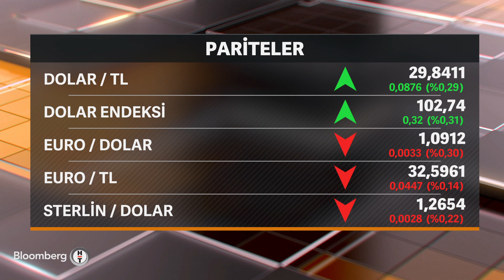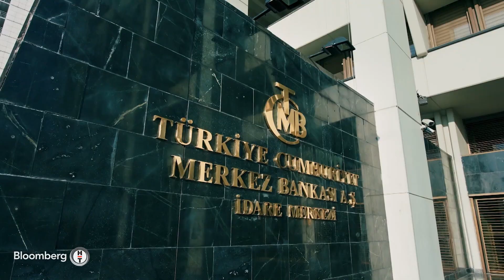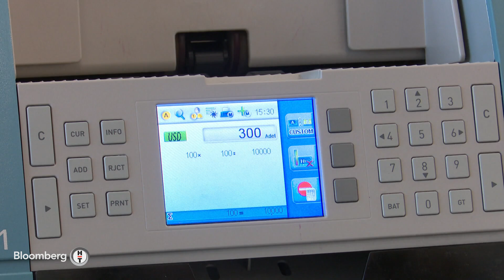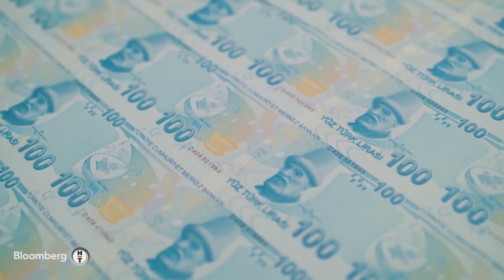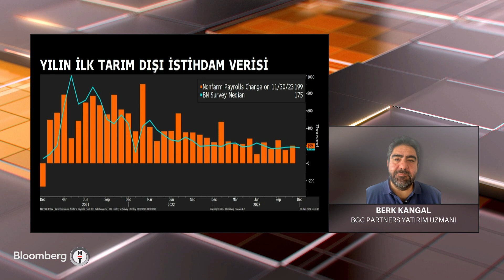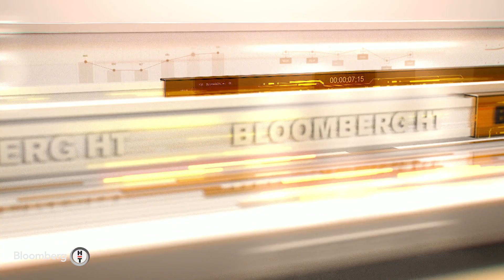Piyasa Hattı - "2024'te Maliyetlerimizi Sabitleyecek Önlemler Alıyoruz" | 5 Ocak 2024